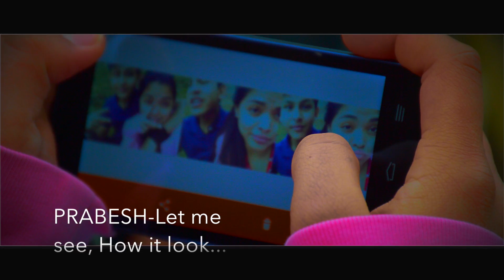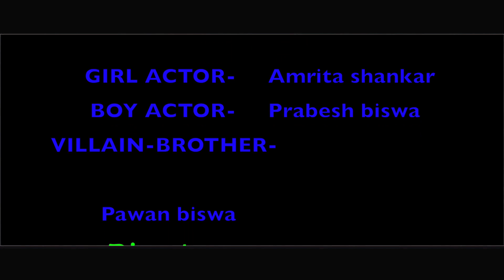Hindi movie 2014 love fight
This movie is about 2 lovers and the bad brother of the girl...